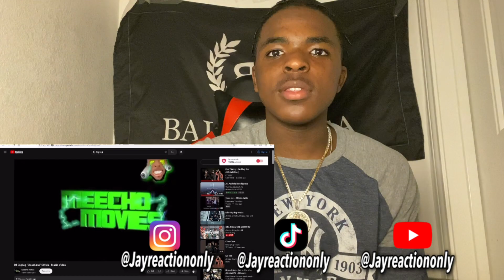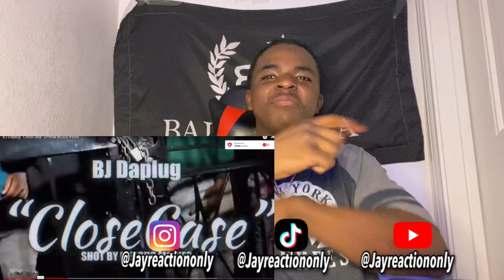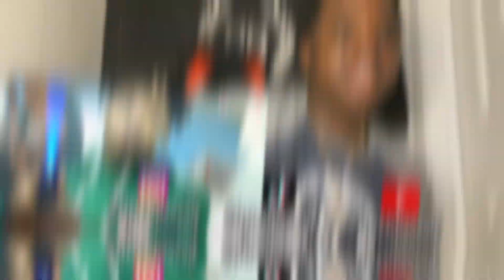🔥BJ Daplug "CloseCase" Official Music Video = Reaction👈🏾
Song Link 👉🏾 INSTAGRAM | @jayreactiononly ✔️ TWITTER | @jayreactiononly ✔️TIKTOK | @jayreactiononly TURN ON POST NOTIFICATIONS 🛎 FOR CONTENT ✔️ROAD TO 1,000 SUBSCRIBERS ✔️ Contact info📞_ _ _ _ _ _ _ _ _ _ _ _ _INSTAGRAM | @jayreactiononly #1 ON TRENDING FOR MUSIC my intro song go follow my ig and Tiktok it's jayreactiononly and main tiktok and ig acc is clxdheartedjay
how to get free v bucks,
how to make a paper airplane,
how to awaken dough in blox fruits,
how to add music to instagram story,
how to air dribble in rocket league,
how to adhd,
how to apply eyeshadow,
how to awaken light fruit in blox fruits,